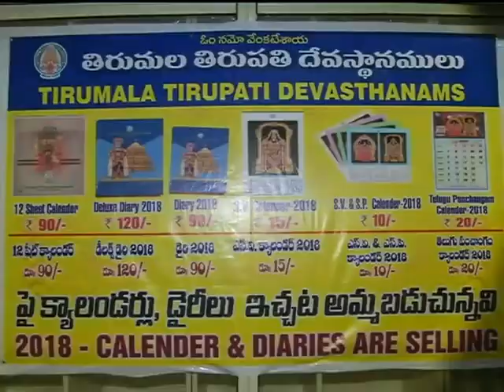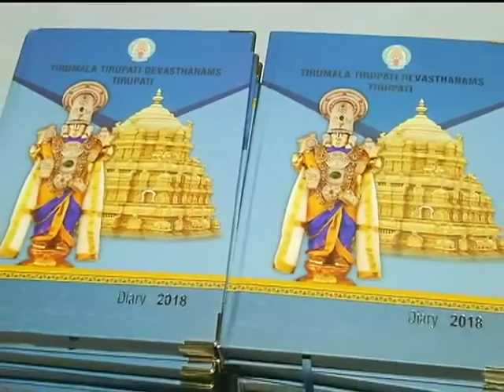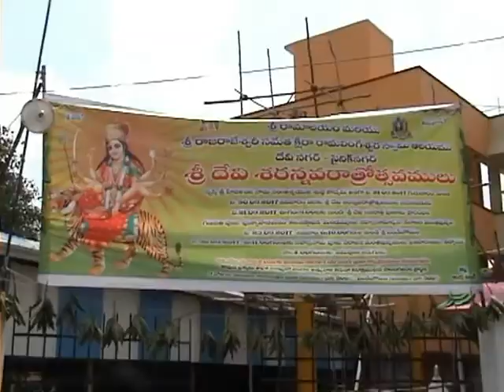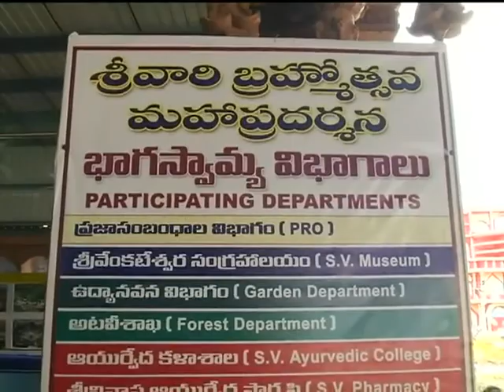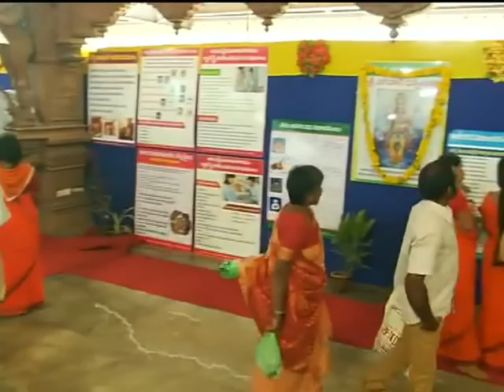Adhyatmika Viseshalu 1pm | 26-09-17 | SVBC TTD